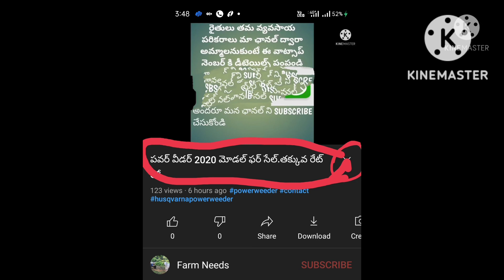soldout -హైడ్రాలిక్ ట్రాలీ ఫర్ సేల్ | Trolley for sale